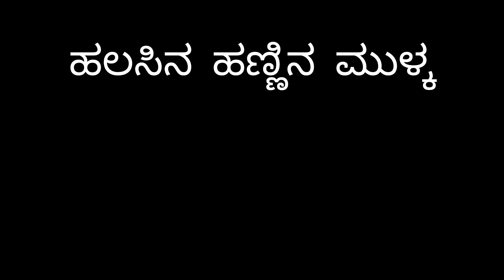ಮಲೆನಾಡಿನ ಸಾಂಪ್ರದಾಯಿಕ ರೀತಿಯ ಹಲಸಿನ ಹಣ್ಣಿನ ಮುಳ್ಕ / Jackfruit Mulka Recipe.